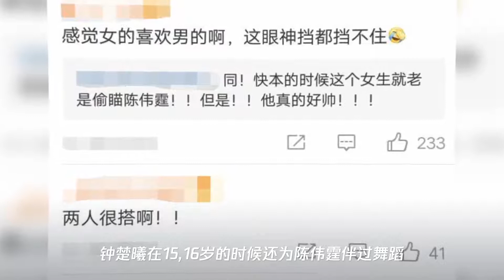陈伟霆出演《宠爱》为了钟楚曦？钟楚曦参加活动秋裤抢镜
➤Thanks收看！